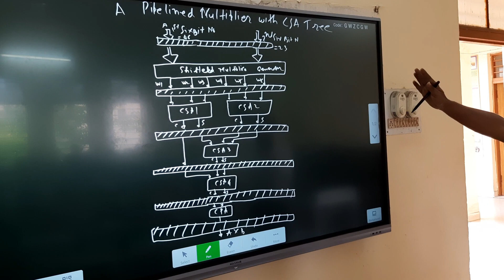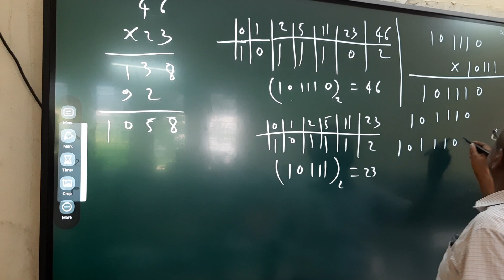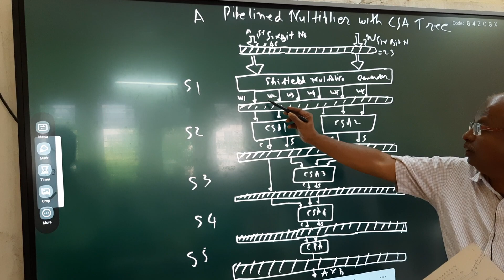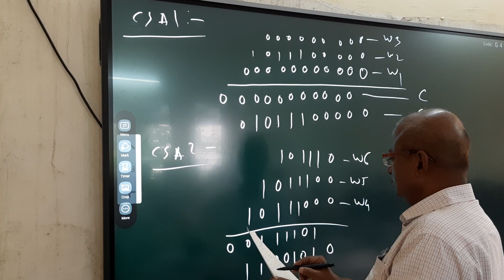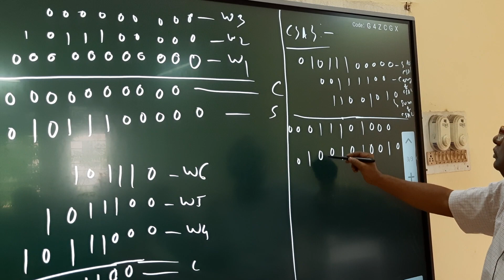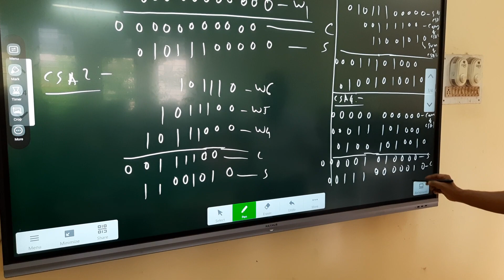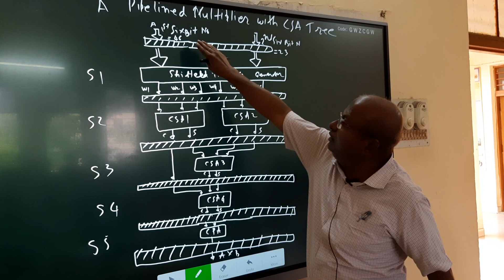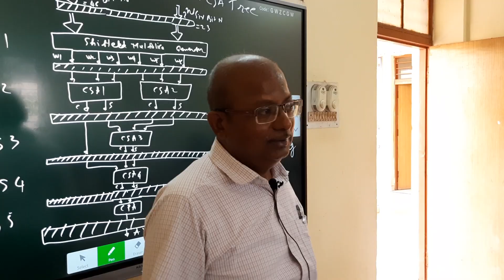A Pipelined Multiplier with CSA Tree